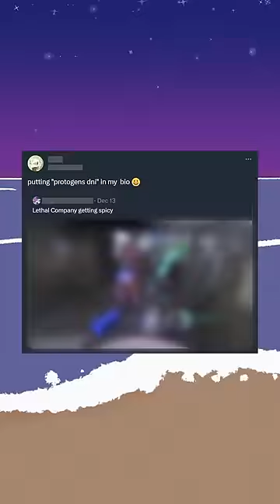Furry Twitter HATES Protogens Now…